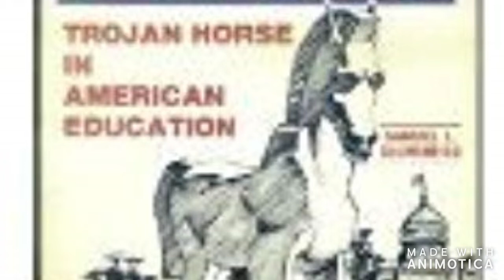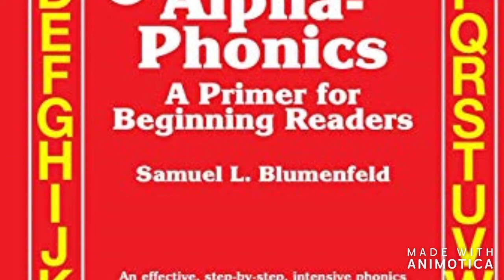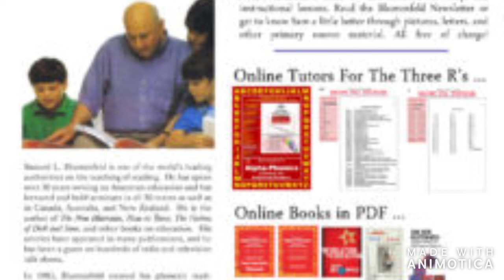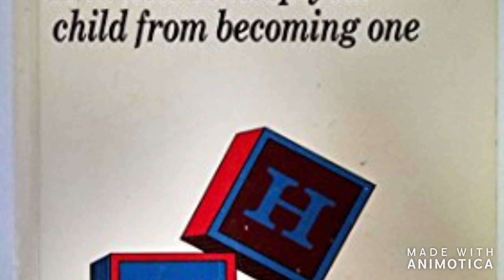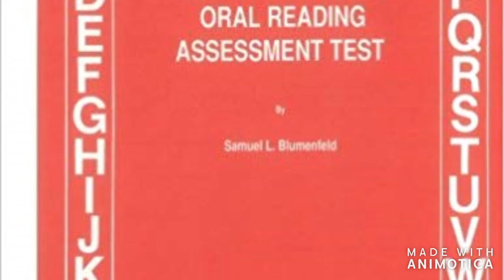The NEA Trojan Horse in American Education Press Conference with Sam Blumenfeld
Author and Homeschool Pioneer Sam Blumenfeld conducts a press conference about his expose on the National Education Association: "The NEA Trojan Horse in American Education." A link to the Sam Blumenfeld Archives